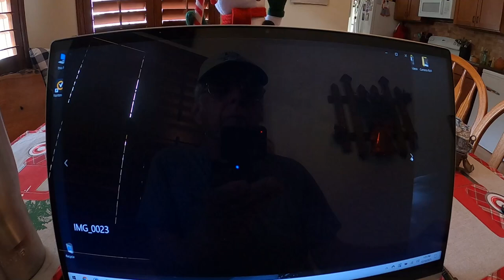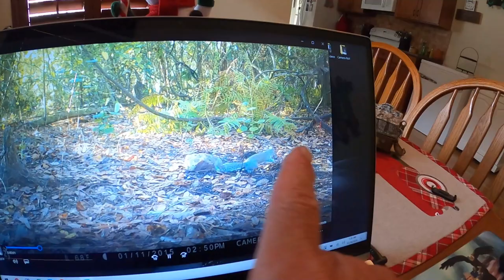How To Harvest Deer Antlers